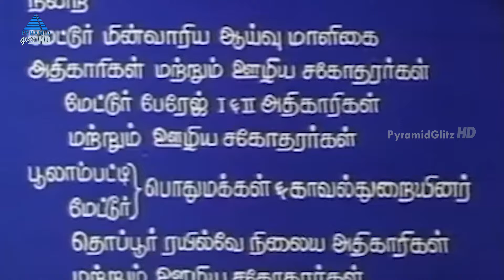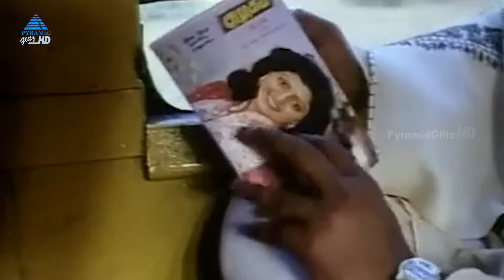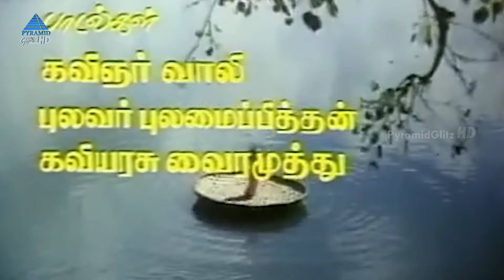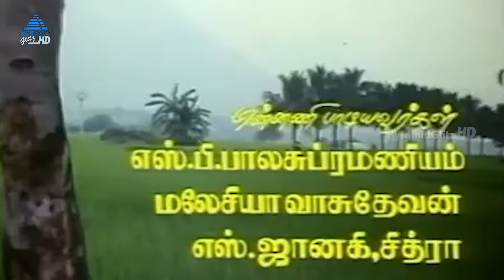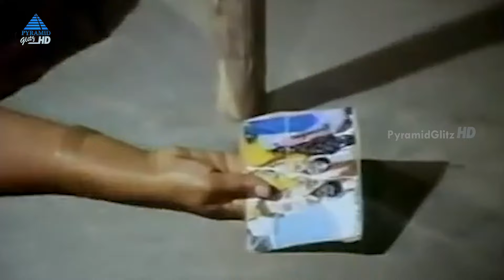Pavunnu Pavunuthan Tamil Full Movie | பவுனு பவுனுதான் | K Bhagyaraj | Rohini | Pyramid Glitz HD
Pavunnu Pavunuthan Tamil Full Movie on Pyramid Glitz HD. Pavunnu Pavunuthan movie ft, K. Bhagyaraj, Rohini, Kuladeivam Rajagopal among others. Directed and music by K. Bhagyaraj, produced by Eknaath.

A commando, who had run away from home years ago, returns to his village. He doesn't reveal his identity and witnesses his family and childhood sweetheart tirelessly waiting for his arrival.